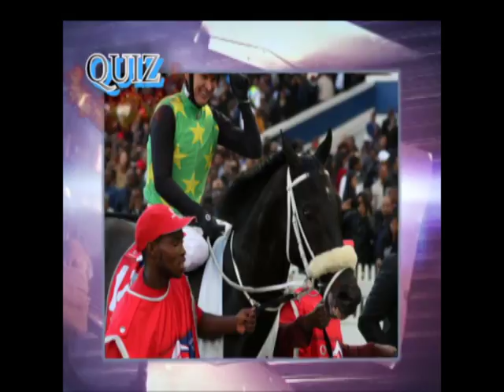Thomas Mlambo interviews presenter Ayanda Thabethe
Thomas Mlambo, host of sport @ 10 television presenter Ayanda Thabethe. She faces the sport @ 10 quiz and thereafter Tips “Shampoonizer – Professional Mr Know it all” wraps up the show